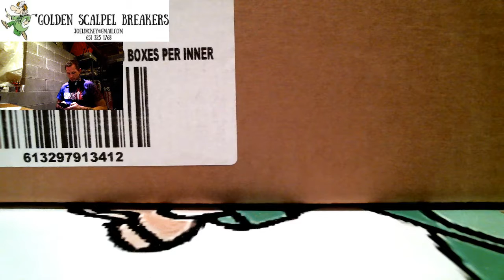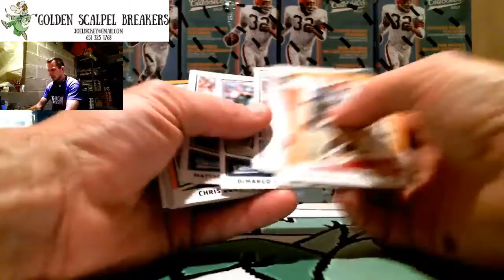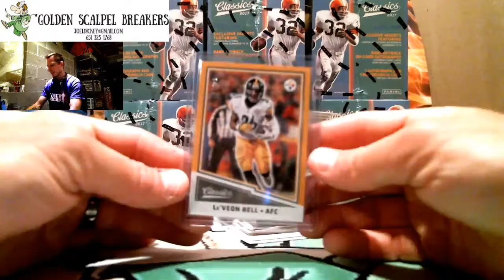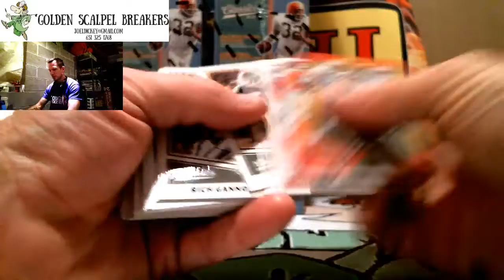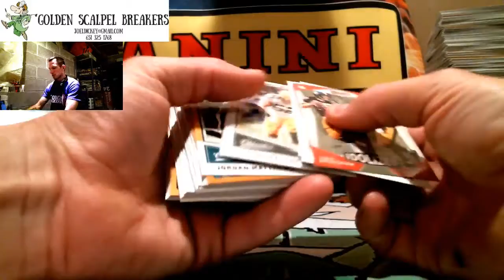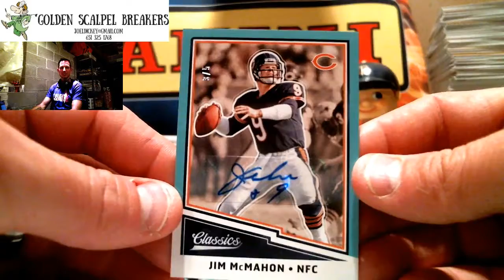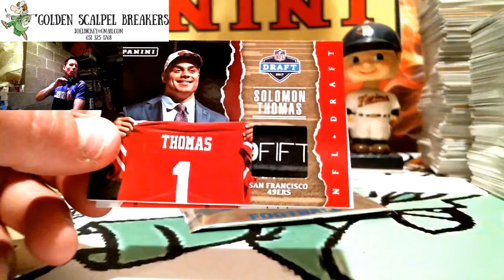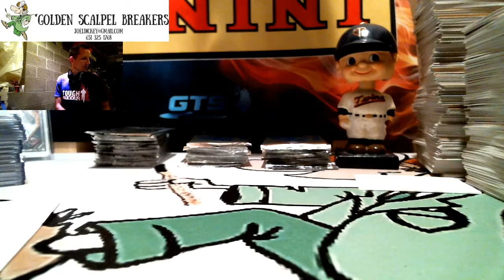Classic Fathers Day FREEBIE